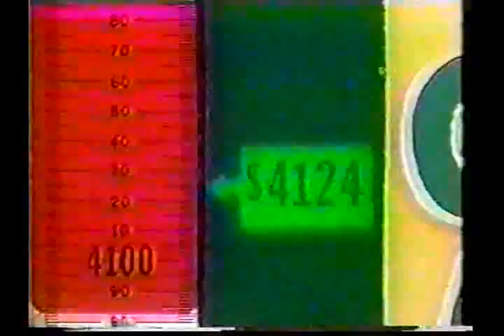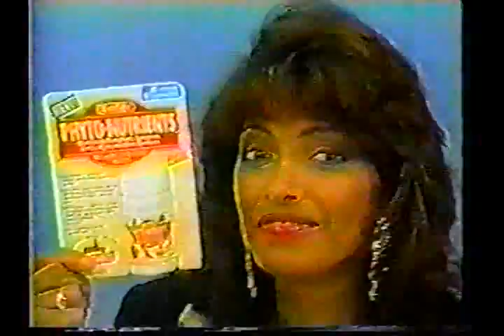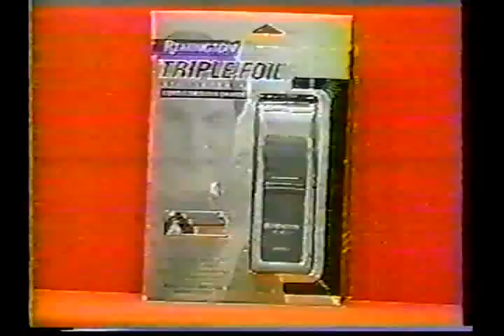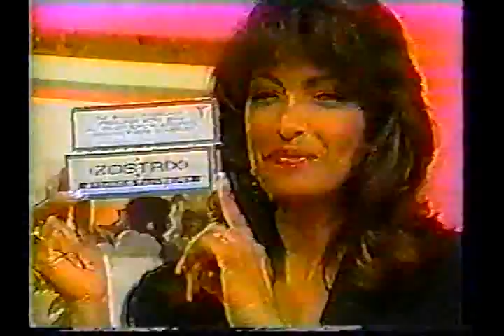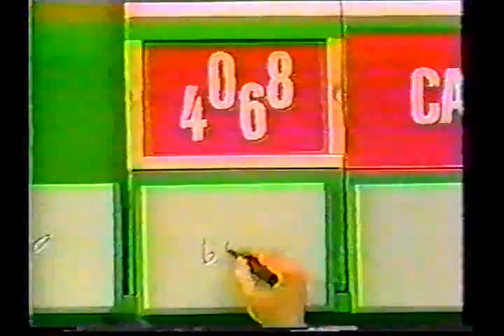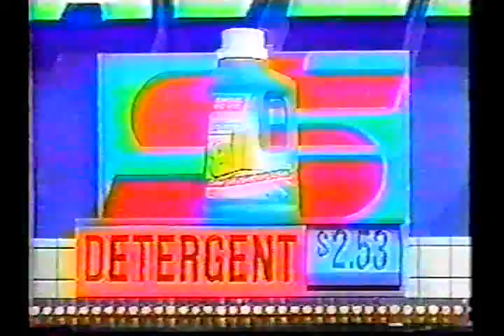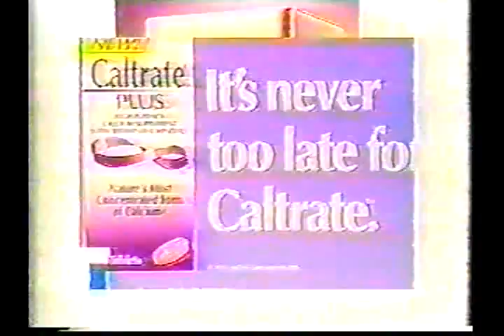The Price Is Right 1/26/96; Bryan's Amazing Decision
Here's an exciting episode of TPIR from January 1996.